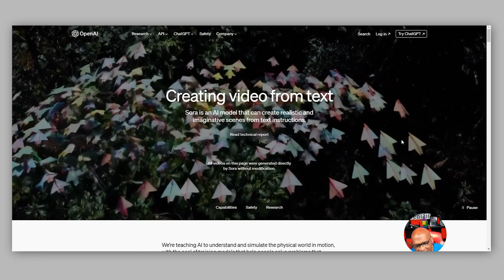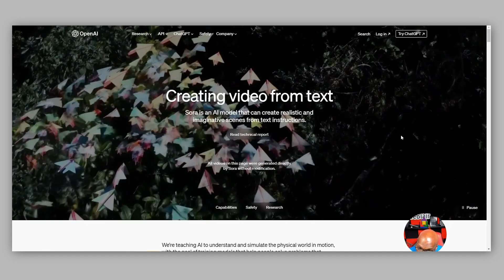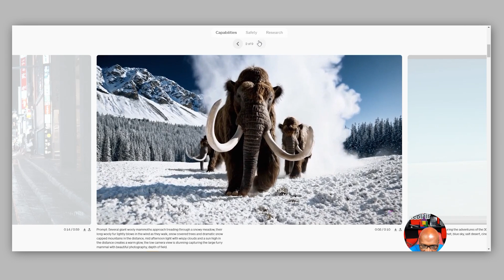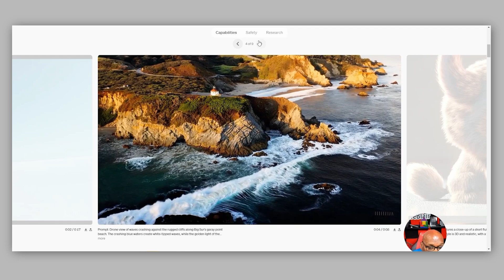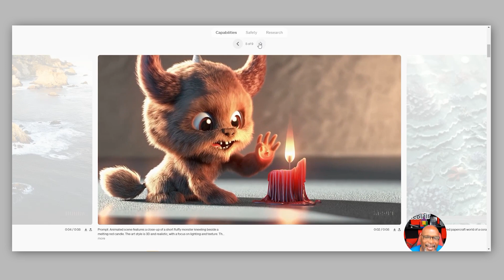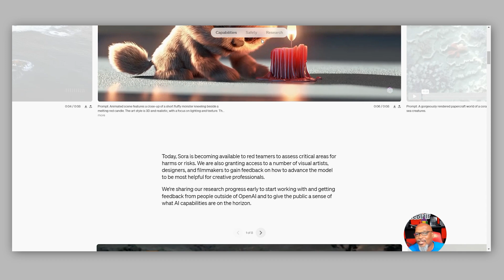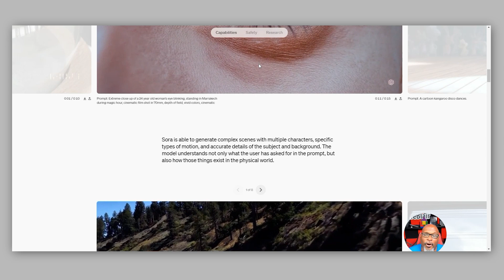No Camera No Problem | OpenAI Sora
AI beer commercial:

Learn Real EWstate Investing Baltimore

Video Notes:

00:00 🌐 Introduction to AI's Rapid Advancements

02:00 🎨 Showcasing Sora's Capabilities

04:44 📉 Impact on Industries and Future Potentials

06:18 🚀 Sora's Rollout and Comparison with Competitors

FREE99 👇👇👇: Mad Scientist - My In-Home CloseKit

FREE99 👇👇👇: Mad Scientist - What To Pay Your Virtual Assistants Pay Guide

MUST WATCH VIDEOS: My Top Podio Automations For Your Business.

MUST WATCH VIDEOS: How To Wholesale Your First Deal In 30 Days Or Less

💲 How To Auto-Pilot Direct Mail, Text & eMail Drip Follow-Up Campaigns For Less Than A Cup of coffee  👇👇👇

🔥 ABOUT THE MAD SCIENTIST 🔥

Charles Blair, The Mad Scientist; Real Estate investor, published author, and certified Mad Scientist with over 30 + Years of Experience as a successful full-time real estate investor, and a master od online and offline marketing

Founder Of Chucky Buys Lucky Houses, A Real Estate Company operating out of Baltimore Md, and is currently actively investing in 6 markets including Maryland, Washington DC, and Virginia.

At one point in time, Charles Blair and his partner were the largest minority owners of apartment buildings in downtown Baltimore, that CO was called Mount Vernon Properties.

Along with his wife Tammie Blair, they're the CO Owners of the 2nd Largest Real Estate Meetup in the nation, THE Real Deal Meetup with over 11,000 members nationwide.

Since beginning his investment career in 1989 The Mad Scientist has done thousands of real estate deals from wholesaling, rehabbing, buying n holding, and owner financing he's a true transaction engineer.

The Mad Scientist is the embodiment of a real estate DURU, a phrase he coined over ten years ago, simply put not only is he currently doing real estate investing but he is more than qualified to teach others to do real estate investing, or as he likes to say, be a Transaction Engineer.

Wholesaling 101, Wholesaling Real Estate, Wholesaling Houses 101, Wholesale real estate, Wholesaling Houses For Real, Flip with Rick, real estate, real estate investing
learn real estate investing Baltimore, the mad scientist,